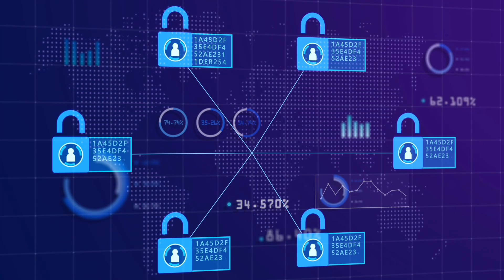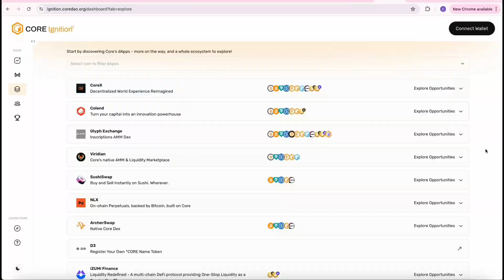EVM Compatibility Explained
This video explains the Ethereum Virtual Machine (EVM), its function, and its significance for Core. The EVM powers the Ethereum network by executing smart contracts and processing transactions, acting as a global Turing-complete cloud computer.

Chapters:
00:00 Introduction
00:09 What is EVM
00:52 EVM on Core
01:35 Core Integrations
01:50 Outro

The Core blockchain network is a Bitcoin-powered layer-one blockchain for EVM-Compatible smart contracts. With 50% of Bitcoin mining hash power contributing to Core’s security and over 4,800 BTC natively staked in exchange for unlocking Bitcoin utility and rewards, Core is the most Bitcoin-aligned EVM blockchain (BTCfi, Bitcoin staking, and more). This breakthrough has amassed a massive community of 2.2M Twitter followers and 265k Discord members which has translated into millions of Core adopters, over 18M unique addresses and 263M transactions since its mainnet launch in January 2023.